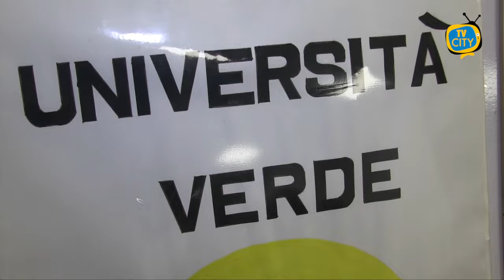TG del 29-10-2021: l'informazione quotidiana di TVCITY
Bentrovati a questo nuovo appuntamento con l’informazione del tg di TVCITY. Scambiati forse per ladri ed uccisi a colpi di pistola.
E’ successo la notte scorsa ad Ercolano, vittime due giovani di 26 e 27 anni di Portici.

Ancora cronaca con l’operazione della guardia di finanza. Sequestrati 21mila litri di gasolio di contrabbando.

Cambiamo argomento. Ennesima denuncia dell’Università Verde sullo stato di degrado dell’ex area container di via Circumvallazione.

In vista della partita della Turris di sabato, della festa di Hallowen e del ponte di Ognissanti, arriva un appello ai cittadini dal sindaco Giovanni Palomba.

Restiamo in tema. Nuovo dispositivo di viabilità che proroga ulteriormente il divieto di transito veicolare per un tratto di viale Europa.

In chiusura lo sport con la Turris. Derby al Liguori con la Juve Stabia, corallini in cerca di riscossa.